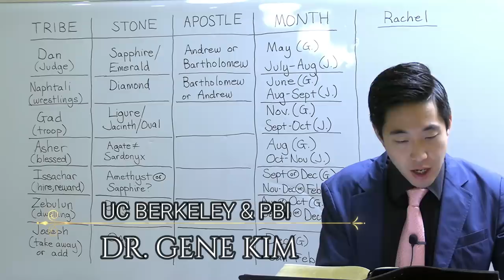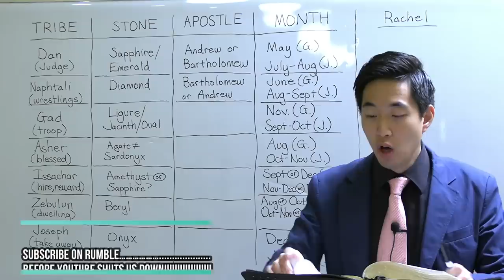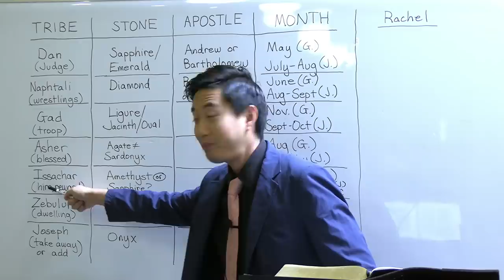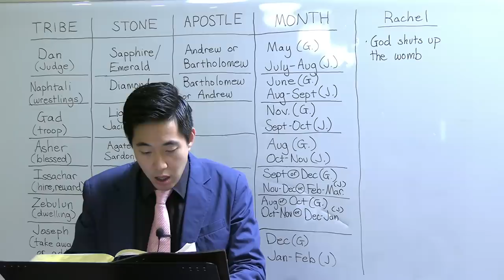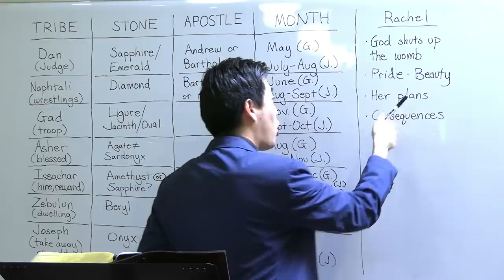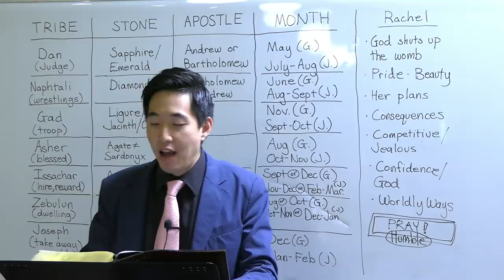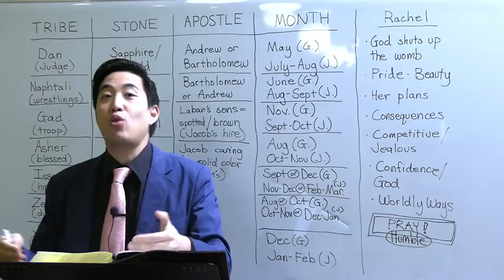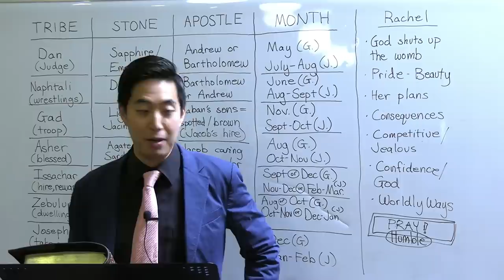Which Country Will the Antichrist Come From? (Genesis 30:1-43) | Dr. Gene Kim